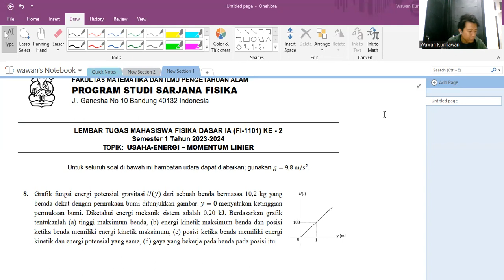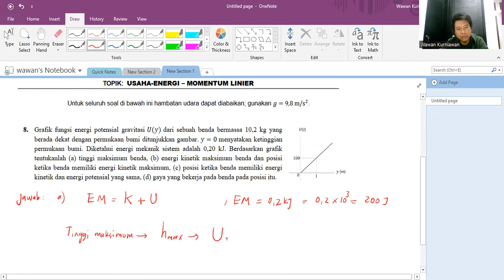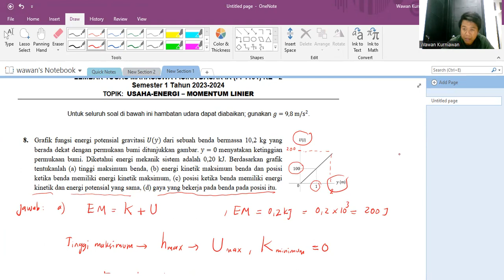PEMBAHASAN LEMBAR TUGAS MAHASISWA KE 2 FISIKA DASAR 1A ITB NOMOR 8 TAHUN 2023-2024